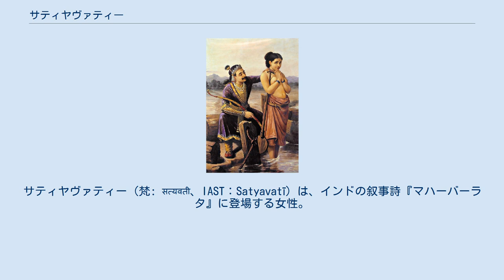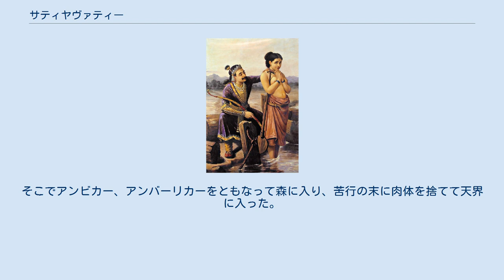サティヤヴァティー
サティヤヴァティー（梵: सत्यवती、IAST：Satyavatī）は、インドの叙事詩『マハーバーラタ』に登場する女性。
アプサラスのアドリカーとチェーディ国のウパリチャラ王（ヴァスの一人）の娘。
漁師の父に育てられたため、マツヤ・ガンディー（魚のにおいがするひと）と呼ばれた。
『マハーバーラタ』の中心勢力であるパーンダヴァとカウラヴァの祖母にあたる。
 『マハーバーラタ』によると、アドリカーはブラフマー神の呪いによって魚の姿となり、ヤムナー河の水中にいたが、そこにウパリチャラ王の精液が落ち、それを飲み込んで身ごもった。
後に漁師がこれを捕えて腹を開くと、胃に2人の男女の赤子がいたという。
吉祥であると思った漁師が、このことをウパリチャラ王に知らせた。
王は男子を養子としたが、女の子は漁師に与えた。
漁師が育てると、彼女は美しく成長した。
これがサティヤヴァティーである。
しかしその生まれゆえに彼女の体からは魚の臭いが消えなかった。
 サティヤヴァティーは父の仕事を手伝うため舟を漕いでいると、途中で出会わせた聖仙のパラーシャラに見初められた。
「ここで抱かせてくれ、私に抱かれたとて乙女の身体のままでいられる。何でも望みを叶えてあげよう」という聖仙の言葉に、サティヤヴァティーは身体にしみついた魚の臭いをよい香りに変えてくれるよう頼んだ。
サティヤヴァティーの望みは叶えられ、身体からはよい香りがたちこめた。
彼女はすぐに妊娠し、ヤムナー河の小さい島で出産した。
生まれた子はドゥヴァイパーヤナ（島）と名付けられた。
また色が黒かったためクリシュナ（黒）とも名付けられた。
のちにヴェーダを編成したためヴィヤーサ（編者）と呼ばれている。
 ヴィヤーサは苦行に励み、サティヤヴァティーの望むときにいつでも現れると約束して、母のもとを去った。
サティヤヴァティーの芳香は有名になり、ガンダヴァティー（芳香を持つ女）と呼ばれるようになった。
またその芳香は1由旬（ヨージャナ）離れたところからも嗅ぐことができたため、ヨージャナーガンダーとも呼ばれた。
 他方、クル王シャーンタヌはビーシュマを生んだ妃（実はガンジス河の女神ガンガー）が王宮を去った後、サティヤヴァティーを見初めて妃にしたいと考えた。
しかし漁師たちが彼女の産んだ子供を次期クル王とすることを要求してきたのである。
王は戸惑ったが、ビーシュマが父のために自ら王位を辞退し、さらに生涯独身を誓ったので、サティヤヴァティーを妃とすることができた。
2人の間には2人の王子が誕生した。
しかし王の死後、2人の王子は後継者を残すことなく世を去ったので、困ったサティヤヴァティーは、まずビーシュマに、王子ヴィチトラヴィーリヤの2人の寡婦との間に子をもうけてほしいと頼んだ。
しかしビーシュマは過去の誓いによってこれを拒否した。
次に彼女は前夫の子ヴィヤーサを呼んで同じことを頼んだ。
その結果、ヴィヤーサは2人の寡婦にそれぞれ盲目の王子ドリタラーシュトラと蒼白の王子パーンドゥを授けたという。
 後にパーンドゥが死んだとき、サティヤヴァティーはヴィヤーサから一族の滅亡を暗示され、世俗を捨てて暮らすよう勧められた。
そこでアンビカー、アンバーリカーをともなって森に入り、苦行の末に肉体を捨てて天界に入った。